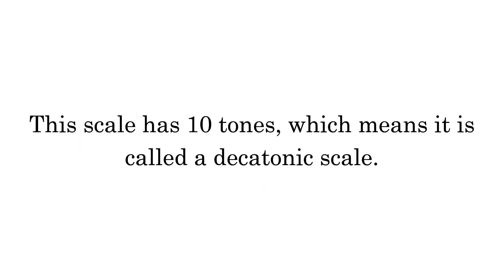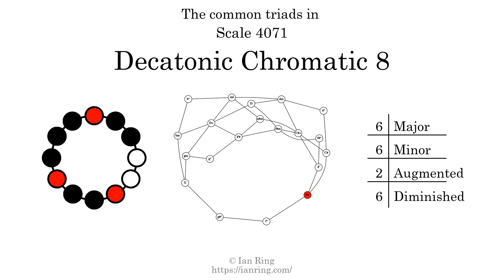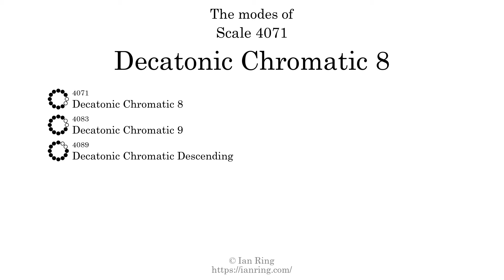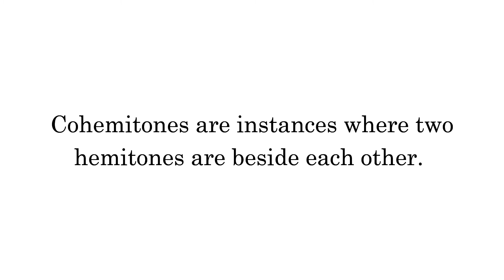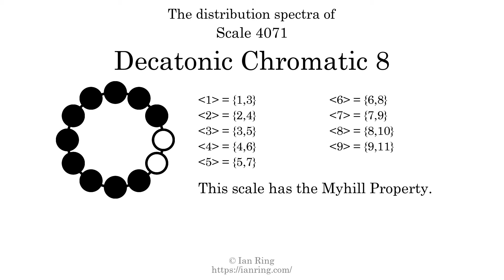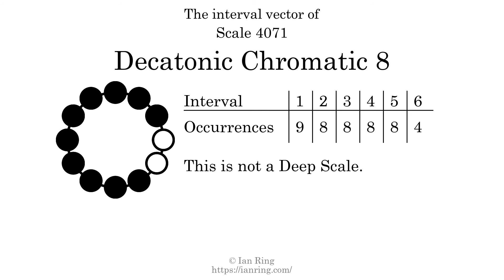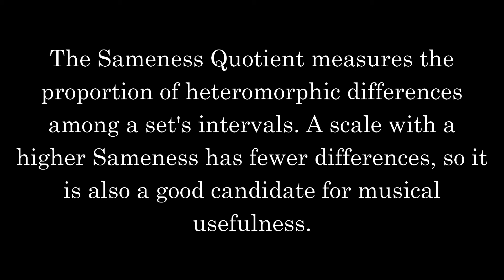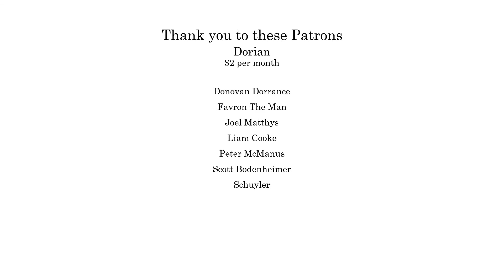Scale 4071: Decatonic Chromatic 8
More than you will ever need to know about Scale 4071, a decatonic scale also known as "Decatonic Chromatic 8". Part of an enormous series of scale analysis videos by The Exciting Universe Of Music Theory.